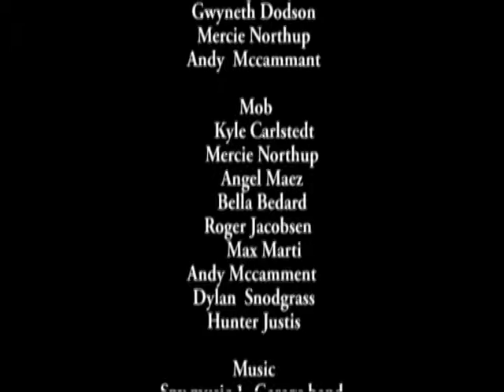Final Project 2